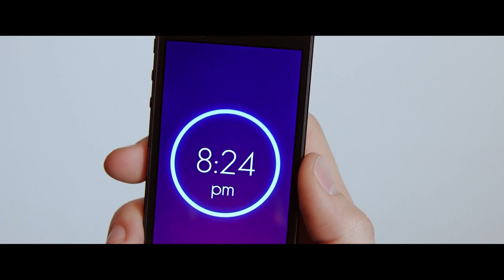Official Wake Alarm Clock Trailer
Wake Alarm Clock für iPhone

Meet Wake, the most beautiful and intuitive alarm for iPhone & iPad. Slap to snooze, flip your phone over to turn off alarms or Shake to wake. Get up your way with Wake!

Wake combines simplicity and design into one revolutionary alarm app. With 3 alarm styles to choose from:

① SLAP & FLIP: Equipped with a virtual Snooze Button and perfect for anyone craving a few extra moments of sleep.
② SHAKE: Ideal for deep sleepers who need more than a traditional alarm clock to wake them from their stupor.
③ SWIPE: A simple option for dreamers who like to keep things basic.

**Voice feature - set an alarm by simply speaking to WAKE (for iPhone 5 and 5S)**

Which alarm style suits you best?

Alarm Features:

* Simple gesture-based UI for setting and interacting with alarms
* Spin the dial to easily set alarms
* iTunes alarm support - wake up to your own audio every morning
* Create up to 8 repeatable alarms
* Swipe down to view alarms and pull down to switch them on/off
* Personalize with 12 exclusive built-in alarm sounds
* SLAP & FLIP mode transforms your iPhone into an old-school alarm clock using a virtual Snooze Button; SLAP to Snooze or FLIP your iPhone to turn off the alarm
* SHAKE mode forces you to physically shake your phone until the Shake Bar is filled up—the movement is sure to wake up your body while the sound wakes up your head.
* Choose from 3 difficulty settings in SHAKE mode
* Set recurring alarms for any day of the week
* Progressive alarm sounds that get louder gradually
* Visually stunning and perfect for iOS7

From heavy dozers to lighter dreamers, Wake is the perfect alarm for everyone. Allow Wake to brighten your day, so every morning can be uncomplicated and elegant.